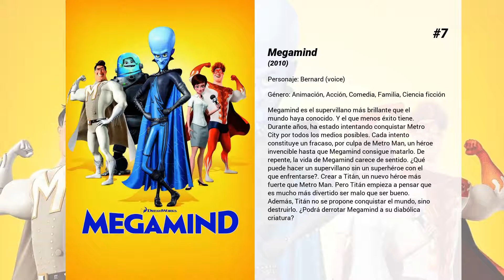Las mejores películas de Ben Stiller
Bienvenido a... ¡Las mejores películas de Ben Stiller! En nuestro canal encontrarás centerares de TOPS y rankings de las mejores películas de todos los géneros, actores y nacionalidades.

15. Madagascar 3: De marcha por Europa
En su tercera aventura fuera del zoológico de Nueva York, Alex, Marty, Melman y Gloria viajan a Europa con el propósito de encontrar a los monos y a los pingüinos en Monte Carlo; sin embargo, ellos terminan formando parte de un circo rodante en el que hacen nuevos amigos mientras tratan de escapar de Chantal Dubois, jefa de la policía de Control de Animales en Europa, quien desea obtener la cabeza de Alex para su colección.

14. Algo pasa con Mary
Ted Strohehmann ha vivido angustiado durante 14 años de su vida. La razón de su desgracia no es otra que la famosa Mary Jensen, la chica a la que todos desean y con la que por fin consigue tener una cita en la fiesta de graduación. Pero un desgraciado accidente con la cremallera del pantalón arruina sus planes. Ahora parece que tendrá otra oportunidad.

13. Reality bites (Bocados de realidad)
Lelaina Pierce (Winona Ryder), ayudante de producción en un programa matinal de televisión, sueña con ser directora de cine. Mientras llega su gran oportunidad rueda un vídeo de sus amigos en los que estos hablan de su realidad cotidiana, sus ambiciones y su falta de expectativas. Entre tanto, debe elegir entre dos amores, un yuppie y su leal amigo Troy. Drama generacional de joven y conocido reparto que se promocionó como la película de la "generación X".

12. Los padres de ella
Greg Focker (Ben Stiller) es un enfermero algo patoso que, tras anunciar su compromiso con novia Pam (Teri Polo), tiene que pasar unos días con los padres de ella, para conocerles. Su encuentro inicial no será muy afortunado, en especial por las suspicacias que Greg levanta en el estricto padre de la novia (Robert de Niro), un padre protector que ha trabajado para la CIA, aunque ahora está ya retirado, y al que es muy difícil impresionar. Desde el principio, Jim rechaza por completo a Greg, pero a medida que lo conoce mejor, su rechazo se convierte en absoluto desprecio, y se encarga de convertirse en la peor pesadilla de este hombre que, a pesar de amar a su novia y querer dar una buena primera impresión, cada vez se hunde más en el lodo de su propia ineptitud, y deberá luchar mucho para poder cambiar la pésima opinión que tienen de él los parientes de su novia.

11. Tenacious D: Dando la nota
En 1994 tuvieron lugar en Los Ángeles dos acontecimientos que sacudieron la tierra: el terremoto de Northridge y el nacimiento de Tenacious D, la banda liderada por Jack Black y Kyle Gass. Los dos se conocieron cuando eran miembros de la Actor’s Gang, una compañía de teatro de Los Ángeles fundada por Tim Robbins, y allí fue donde ambos descubrieron su amor por el rock and roll. Desde su primera actuación en el Al’s Bar de Los Ángeles, donde interpretaron su única canción, Tribute, hasta su revelación como la autoproclamada Mejor Banda de la Tierra, The D, como los conocen sus seguidores, han encantado a todo el que podido escucharlos. Aunque Black y Gass describen Tenacious D in The Pick of Destiny como una autobiografía, se han tomado ciertas libertades, pero claro, ¿por qué no iban a hacerlo? al fin y al cabo se trata de The D, los trovadores más irreverentes dentro de los reverentes.

10. El reportero: la leyenda de Ron Burgundy
Ron Burgundy (Will Ferrell) es el presentador de noticias más famoso de San Diego en los años setenta. Cuando se entera de que Veronica Corningstone (Christina Applegate), una reportera feminista y ambiciosa, va a trabajar con él, Ron está de acuerdo mientras la nueva se ocupe de las exposiciones de gatos, cocina y otras especialidades "femeninas". Pero Veronica no está dispuesta a ser un florero: quiere sentarse detrás de la mesa del presentador. A partir de ese momento, ya no se trata de un enfrentamiento, sino de una guerra abierta entre los dos.

9. Harmontown
El escritor Dan Harmon es el creador de una de las series de más éxito de los últimos años en Estados Unidos "Community". Pero la alegría duro poco cuando fue despedido de la serie en el año 2012.

8. Comedy Central Roast of William Shatner

7. Megamind
Megamind es el supervillano más brillante que el mundo haya conocido. Y el que menos éxito tiene. Durante años, ha estado intentando conquistar Metro City por todos los medios posibles. Cada intento constituye un fracaso, por culpa de Metro Man, un héroe invencible hasta que Megamind consigue...